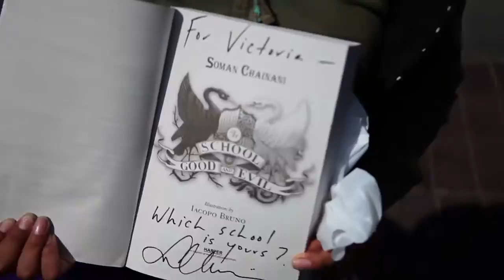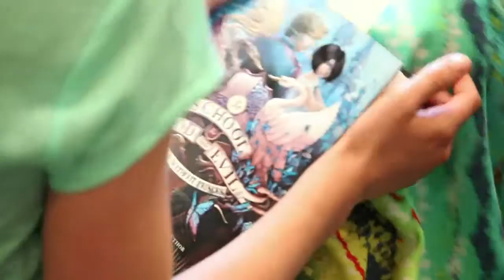Soman Chainani - School for Good & Evil - Tour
Check out Soman Chainani on tour for the second novel in his fantastic School for Good & Evil series, out now.

It's all happy ever after in the School for Good and Evil... or is it? The second title in the NYT bestselling fantasy adventure series -- perfect for anyone who prefers their fairy tales with a twist.